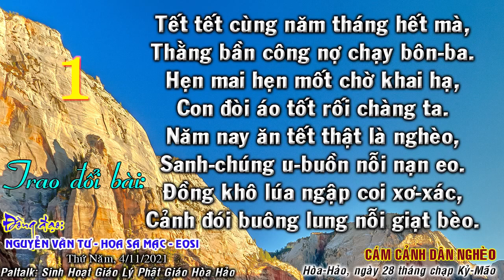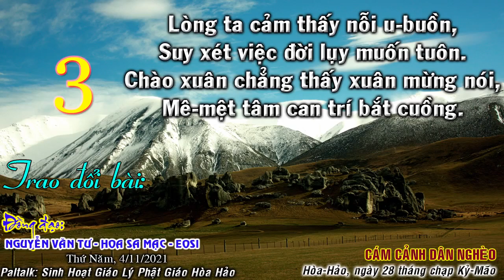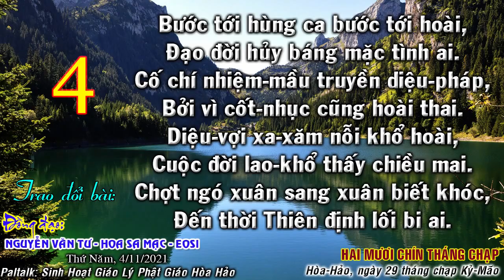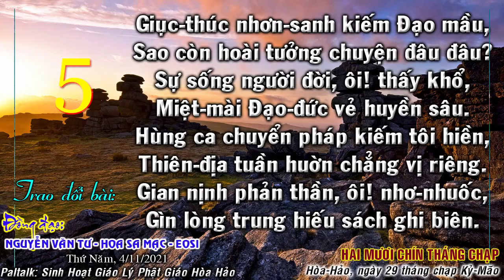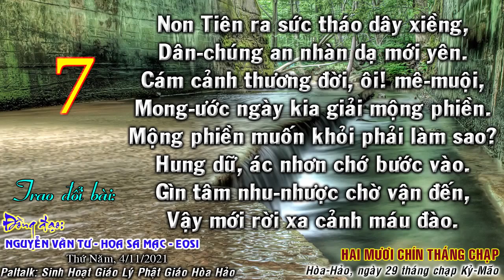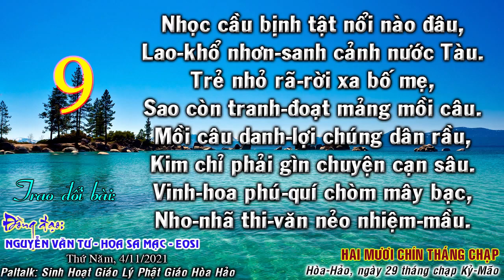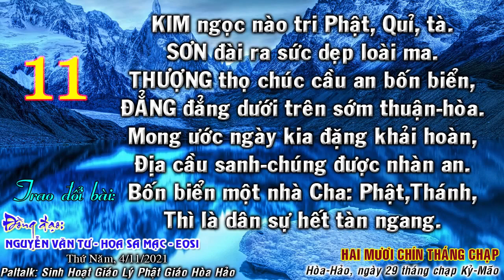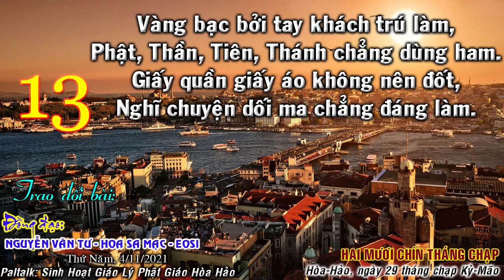CÁM CẢNH DÂN NGHÈO - NGUYỄN VĂN TƯ - HOA SA MẠC - EOSI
Trao đổi 2 bài:
CÁM CẢNH DÂN NGHÈO
(Hòa-Hảo, ngày 28 tháng chạp Kỷ-Mão)
HAI MƯƠI CHÍN THÁNG CHẠP
Hòa-Hảo, ngày 29 tháng chạp Kỷ-Mão
Đồng đạo: